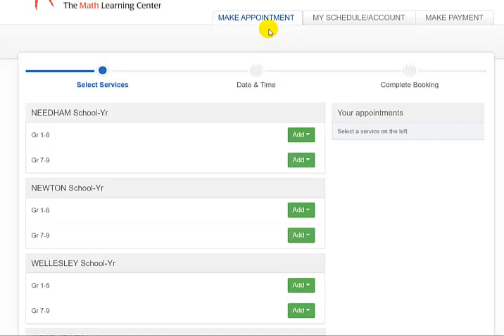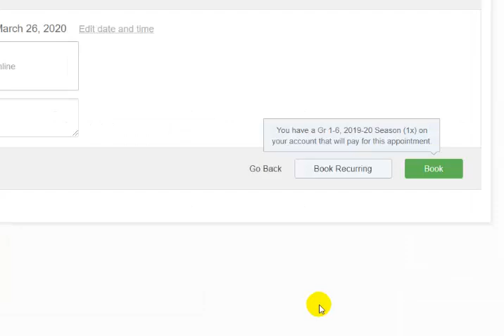Mathnasium@ Home. Live, web-based, face-to-face tutoring while schools are closed.